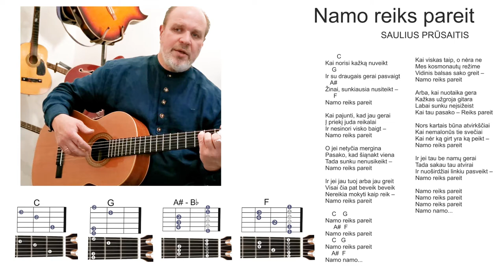SAULIUS PRŪSAITIS - Namo reiks pareit AKORDAI. Mokomės groti gitara!